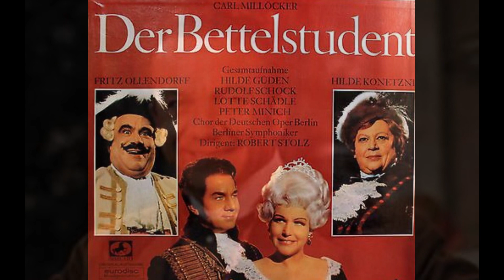RUDOLF SCHOCK in "Der Bettelstudent" GESAMTAUFNAHME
Chor der Deutschen
Oper Berlin
Die Berliner Symphoniker
Dirigent: Robert Stolz

Hilde Guden
Rudolf Schock
Hilde Konetzni
Fritz Ollendorff
Lotte Schädle
Peter Minich

Vorspiel
Dialog
Ach unsre Lieben sperrte man ein...
Ach guter Meister Enterich
Dialog
Und da soll man noch galant sein...
Ach ich hab' sie ja nur auf die Schulter geküsst
Dialog
Die Welt hat das genialste Streben
Dialog
Jucheissa, Hurra, die Messe beginnt
Einkäufe machen
Dialog
Das ist der Fürst Wibicki...
Ich knüpfte manche zarte Bande
Dialog
Du bist die Seine?...
Höchste Lust und tiefstes Leid...
Doch wenn's im Lied hinaus dann klinget...
Bei solchem Feste
Einen Mann hab ich gefunden
Dialog
Durch diesen Kuss sei unser Bund
Dialog
Soll ich reden, darf ich schweigen?...
Ich setz den Fall
Dialog
Am Reichstag dort in Polen...
Schwamm drüber
Dialog
Klinget, Feierglocken, klinget...
Ach, er hat sie ja nur auf die Schulter geküsst
Dialog
Lumpen, Bagage, Bettelstudent!...
Der Fürst soll nur ein Bettler sein
Dialog
Ich hab kein Geld, bin vogelfrei
Dialog
Still, man kommt...
Aus den wichtigsten Papieren...
Jetzt lach ich jeglicher Gefahr
Dialog
Befreit das Land, geknüpft das Bans